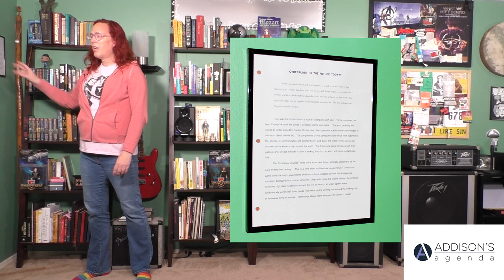BTS: The Wall of Geek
I've had several questions about the Wall of Geek that serves as the background for my Random Bit of Thought videos, so here's a little tour of the wall for the curious.